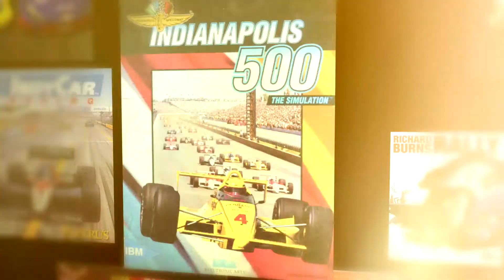Codemasters First Tease F1 Games (2009)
Codemasters first secured licensed for F1 in 2009 and were able to get some games out the door that year. In this 2009 teaser video Codemasters tease their first F1 games coming in 2009 and 2010. The first PC release was in 2010.